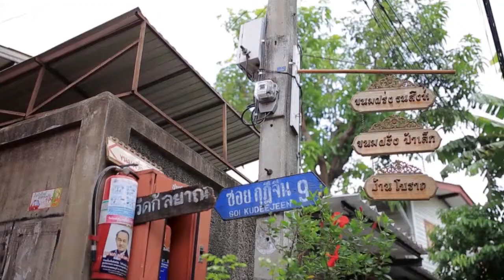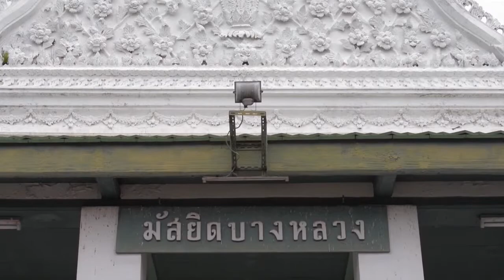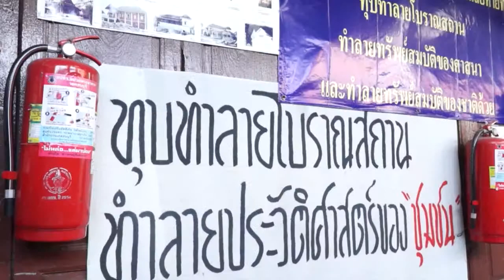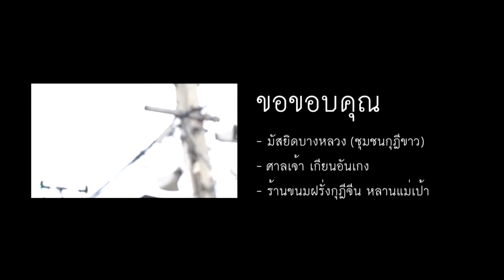กบจูเนียร์ปี7 รอบที่1 กุฎีจีน รากเหง้าชาวเทพฯ ชุมชน 3 ศาสนา 4 วัฒนธรรม อัสสัมชัญธนบุรี กรุงเทพ